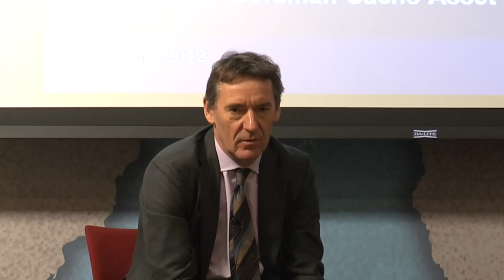Ten Years of BRIC Life - Jim O'Neill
Jim O'Neill, Chairman, Goldman Sachs Asset Management, at Chatham House, 20 January 2012